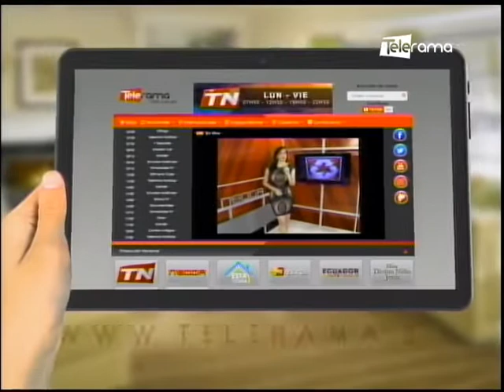Constructores positivos se unen a Es por Quito acciones de intervención en parques y espacios públic